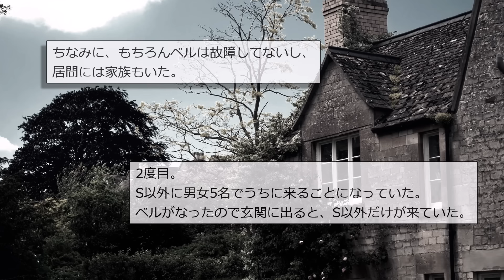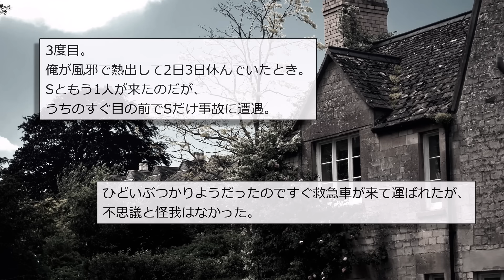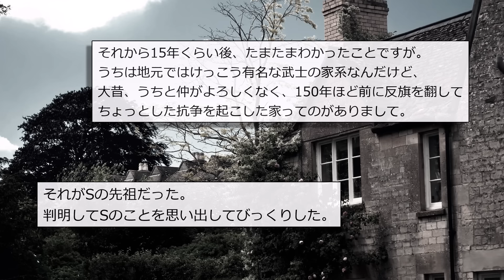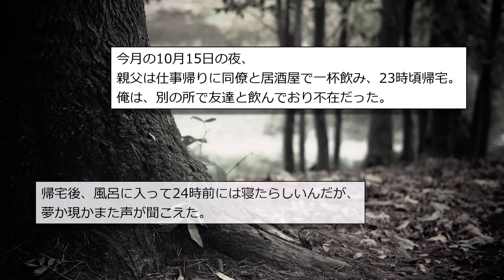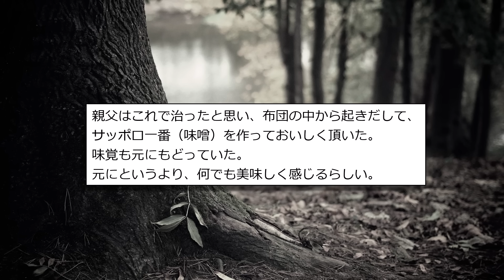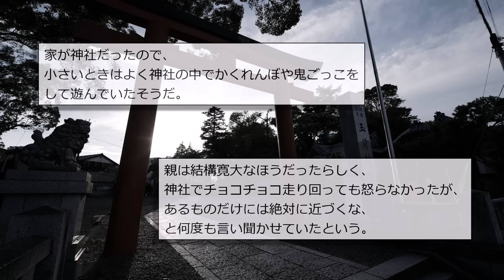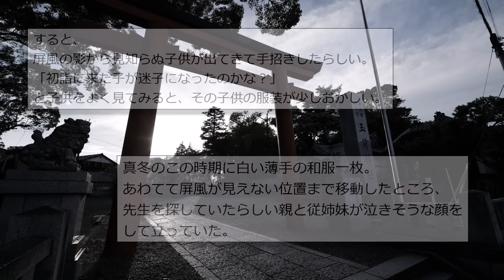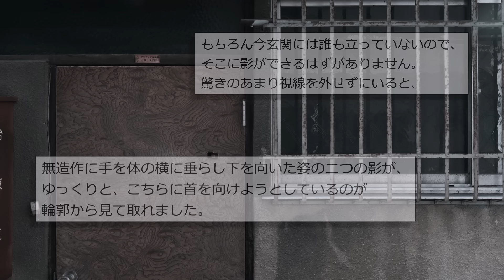【世にも奇妙な体験まとめ100】特定の人だけが絶対に辿り着けないこの家知ってる？...【短編5話】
最近の夜の気温がとてもよいですね。

0:00 タイトル
0:06『絶対にたどり着けない家』
2:06『何かの戦』
8:51『さようなら』
9:58『神社の屏風』
11:38『影』